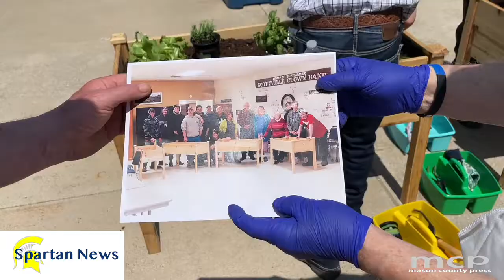Scottville Senior Center Spring Planting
VIDEO: Spring planting at Scottville Area Senior Center.

By Rob Alway, Editor-in-Chief.

SCOTTVILLE — In 2020 high school students from Mason County Central’s Spartan Academy built raised garden beds for the Scottville Area Senior Center. Unfortunately, due to the pandemic, the beds were not put into use until last week. Some Spartan Academy students visited the center and helped staff and senior citizens plant flowers and plants in the back patio area. Watch the video for more details.

The Scottville Area Senior Center is owned and operated by Mason County Central School District and serves the citizens of Scottville and surrounding area.

Please consider helping to fund local news. Mason County Press and Oceana County Press are available for free thanks to the generous support of our advertisers and individuals.

As the services of Media Group 31, LLC are news services, the information posted within the sites are archivable for public record and historical posterity. For this reason it is the policy and practice of this company to not delete postings. It is the editor’s discretion to update or edit a story when/if new information becomes available. This may be done by editing the posted story or posting a new “follow-up” story. Media Group 31, LLC or any of its agents have the right to make any changes to this policy. Refer to Use Policy for more information.